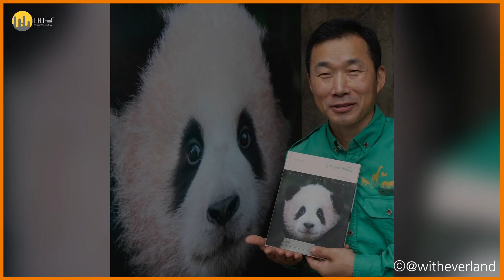[동기부여 영상]푸바오 사육사 강바오의 덕업일치 | 어떻게 해야 내 동물이 사람들에게 사랑 받을 수 있을까 끊임없이 고민하는 사육사 강철원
얼마 전 아이바오의 쌍둥이판다 출산으로
아기 판다였던 푸바오는 어느새 언니 판다가 되었어요
언니가 된 푸바오지만
'너는 영원한 나의 아기 판다야'
말하는 강철원 사육사

쌍둥이판다 이름 공모전에 많은 사람들이
투표하고 있을 만큼
판다의 인기가 높아졌습니다
그 인기의 이유에는 강바오가 있었습니다
'강바오님께 사육 당하고 싶다' 라는 말이 나올 정도로
동물에 대한 애정과 정성이 대단합니다
자신의 동물이 많은 사람들에게 어떻게 해야 사랑받을 수 있을까
끊임없이 고민한다는 강철원 사육사
동물과 사람을 연결해주던 강바오 덕분에
우리는 판다의 매력을 알 수 있었네요

동물들에게서 받은 추억과 경험이
자신을 살아있게 만든다는
강바오의 덕업일치가 궁금하다면
마마클로go!